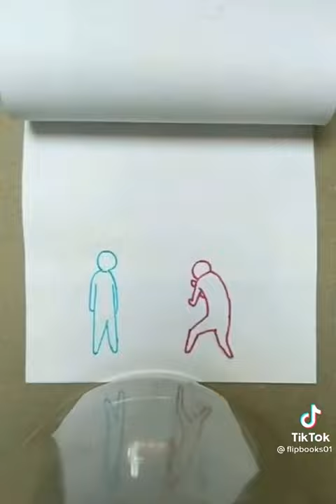Kong Fu Animation Flip Book | World Amazing Art, Flip book Art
Here you can find a lot of videos like:
- Peoples art work and skill
- Craft DIY wood, Bamboo Or Paper... 🔨🌴🎯🔧🏡
- Satisfying Art work videos🍔🍭🍡
- Drawing and Painting Art 🌈📏📐📝
- knife skills cut vegetable and fruit.